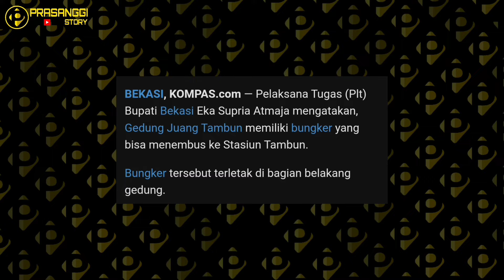MISTERI BUNKER RAHASIA GEDUNG JUANG 45 TAMBUN ‼️ SEJARAH GEDUNG JUANG BEKASI DARI MASA KE MASA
Episode 54 Tuang Cerita, Menelusuri keberadaan ruangan rahasia diduga terowongan ataupun bungker di gedung juang 45 tambun bekasi yang penuh misteri

Stasiun tambun yang diduga ujung dari terowongam rahasia ini, terungkap oleh kesaksian warga sekitar yang mengetahui terowongan ini sebagai sumur

Fenomena k3surup4n di masa lalu tak luput membumbui perjalanan gedung juang ini dari masa ke masa, sampai beralih fungsi menjadi kantor-kantor pemerintah hingga menjadi museum bekasi seperti saat ini

jauh sebelum itu, gedung inipun dikenal dengan beragam nama seperti landhuis, cantaine straat dan gedung tinggi di zaman dahulu

Apakah betul, keluarga khouw van tamboen merupakan cikal bakal nama daerah yang kita kenal saat ini sebagai TAMBUN ?